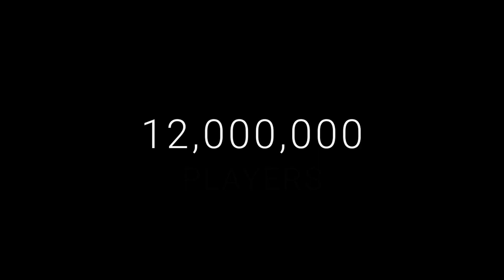Dead by Daylight Mobile | Trailer